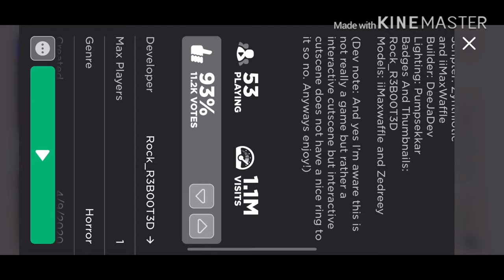the man behind the slaughter: the game but if Nagika is shown dead, I leave the game forever.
A W
S H I T
Thumbnail: Nagika's view